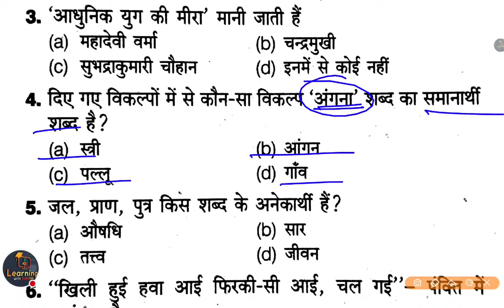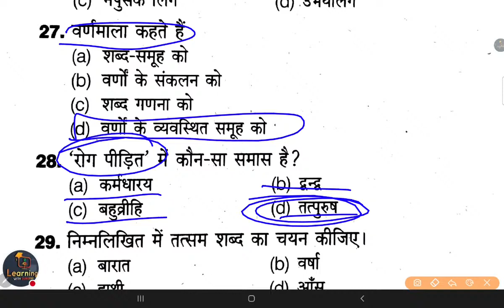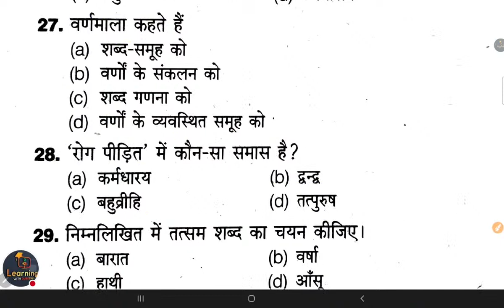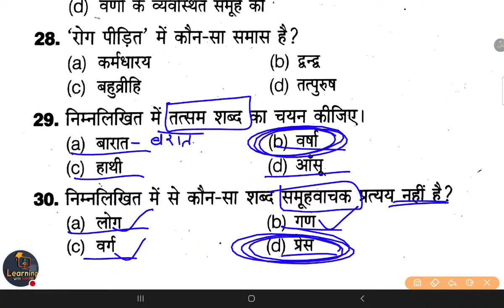UPSSSC PET EXAM 2022 | upsssc pet hindi practice set-07 |upsssc pet hindi classes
UPSSSC PET EXAM 2022 | upsssc pet hindi practice set | upsssc pet hindi classes | upsssc pet hindi

👇🏻 फेसबुक पेज 👇🏻

👇🏻   यूट्यूब चैनल 👇🏻